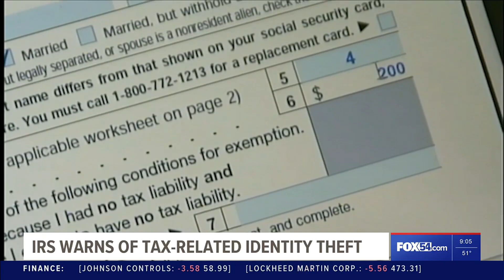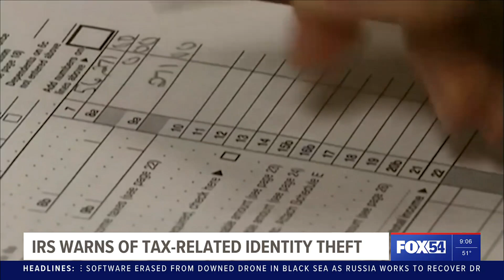IRS warns of tax related identity theft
Tax-related identity theft occurs when someone uses your stolen personal information, including your Social Security number, to file a tax return claiming a fraudulent refund.